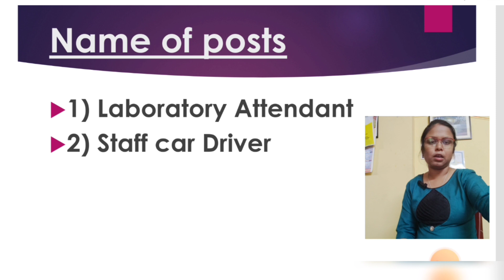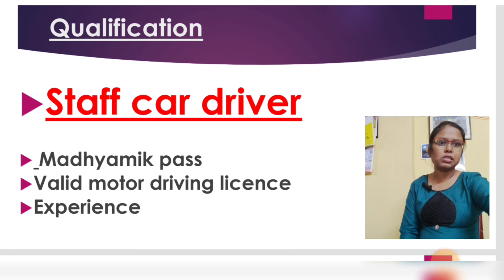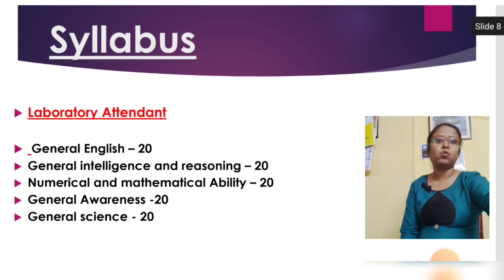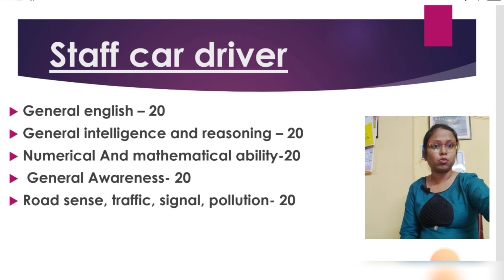বন দপ্তরে নিয়োগ 2023 | Syllabus |Age limit | Application fee | Forest department recruitment 2023